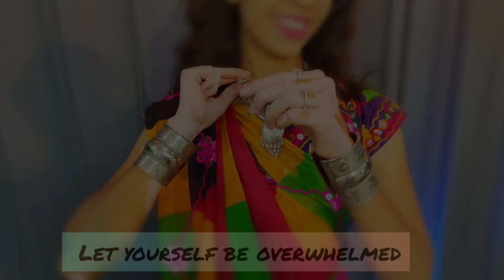Garba Performance Navratri Special Aavishkruti Team | Garba Steps | New Garba Mashup Song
New Garba Steps
new Garba Mashup
new Garba song
easy garba steps
garba